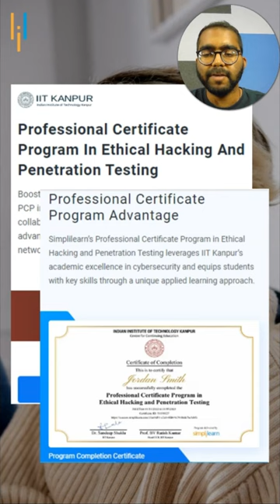🔥How to fight against the cyber crimes? | Simplilearn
✅ About Professional Certificate Program In Ethical Hacking And Penetration Testing
Professional Product Management Course by SP Jain School of Global Management prepares you to become a Product Manager via an exhaustive curriculum covering all aspects of product management. Product Management certification educates you on the latest industry trends, advancements and related industry applications from Top Product Experts via Live Sessions.

✅Key features
- Program completion certificate from IIT Kanpur and Simplilearn
- Attend Masterclasses from IIT Kanpur faculty
- & more

✅Skills Covered
- Ethical Hacking
- Cryptography Concepts
- IDS Firewalls and Honeypots
- Network Security
- Vulnerability Assessment
- Penetration Testing
- & more